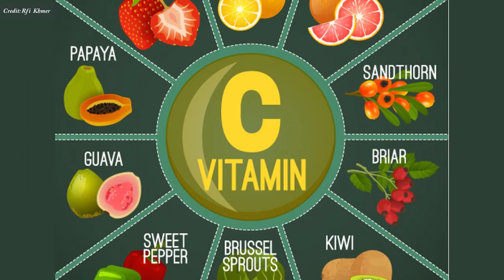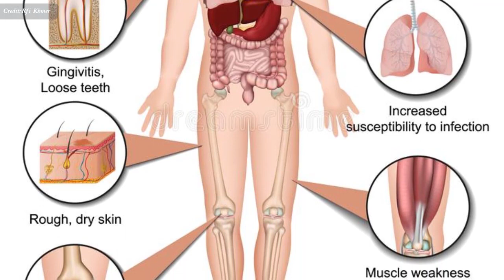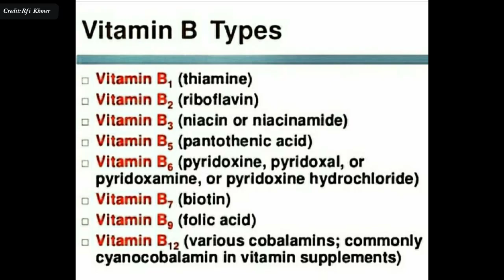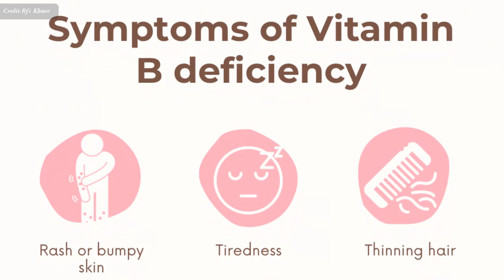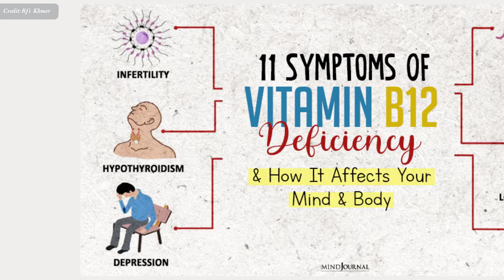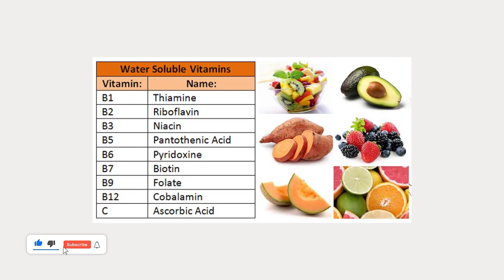វីតាមីន (Vitamine), សារៈសំខាន់នៃវីតាមីន (Vitamine) ភាគទី២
In this video we want to show you about វីតាមីន (Vitamine), សារៈសំខាន់នៃវីតាមីន (Vitamine) ភាគទី២ , SUCCESS REVEAL

តើ​កង្វះ​វីតាមីន អាច​បង្ក​បញ្ហា​ដល់​សុខភាព​យ៉ាង​ណា​ខ្លះ ? តើត្រូវ​ធ្វើ​ដូចម្តេច​ទើប​អាច​សម្គាល់​បាន​ថា​ មនុស្ស​ម្នាក់នេះ​ ឬ​កុមារ​ម្នាក់​​នោះ​មាន​កង្វះ​វីតាមីន ? តើ​ការ​ប្រើ​ថ្នាំ​វីតាមីន ជា​ការ​ចាំបាច់​ដែរ​ឬទេ ? សូម​អញ្ជើញ​ស្តាប់​ប្រសាសន៍​របស់​លោក​វេជ្ជបណ្ឌិត ឡោ គីម សុង។

✮✮✮✮✮ Enjoy!

✡ ABOUT US ✡
.: Why We create SUCCESS REVEAL channel :.
1. To inspire, Motivate, create new entrepreneur
2. Share Business knowledge, Entrepreneurship, Success
3. Free Business Education Online